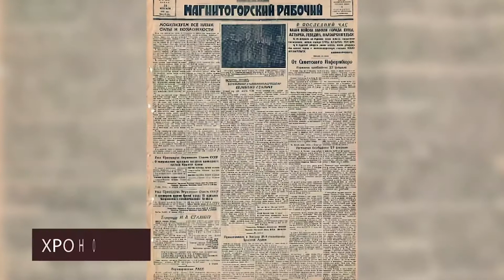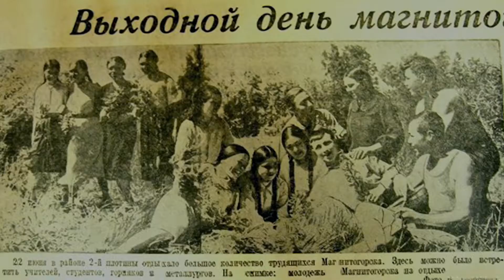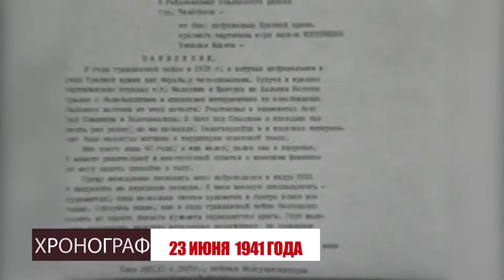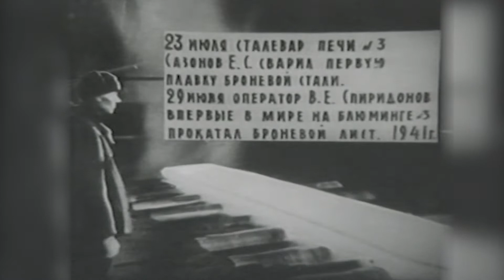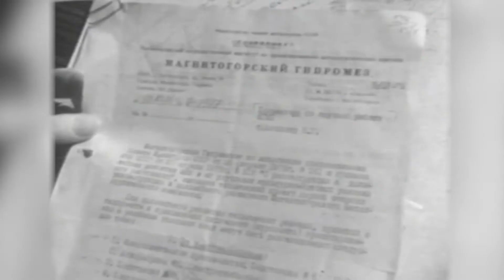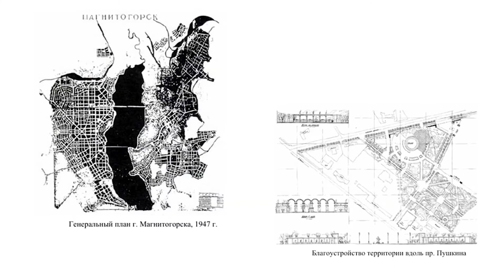Хронограф Эфир: 21-06-2019